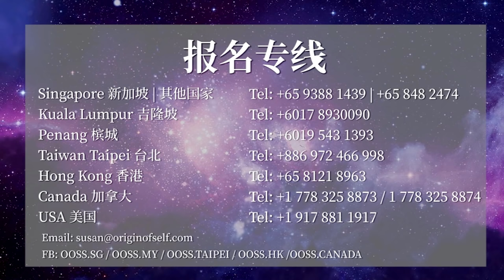《新冠病毒背后的真相和反思》张卜生教授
這次开示的缘于上界师父们的提醒，张卜生老师援引熊春锦老师关于瘟疫方面著述，带领大家针对这次瘟疫做深层次反思。

这次瘟疫是对全球人类一场报复。近期世界各地灾难频频，到底人类出了什么问题？

有些看法认为我们人类不需要反思自己，既然上天安排我们隔离在家里，目的就是让我们反思。都说这是人类的共业，但是一种怎样的共业，如何避免这种共业？根本上要从个人做起，修身才能齐家、治国、平天下，乃至扩充到整个宇宙。最重要的是修自己本因，清除自己的恶业；其次是内因，清除贪嗔痴慢疑五毒，保护自己的体内的万神。

体内的神被破坏了，外敌的就能大肆入侵。“人不为己天诛地灭”，说的就是为自己的精气神尤其是内神明负责任。内神明不能活跃起来就会伤害、毒害众生。有贪嗔痴慢疑就产生杀盗淫妄酒，贪对杀、不仁、肝脏，嗔对盗、不义、肺、痴对肾，疑对妄语、不信、对脾胃，慢对奢侈、腐败、浪费对心脏。共業共在内因。不仁即自私贪婪、杀生，招致风灾，损害肝脏。不义、盗取不属于人类食物链中的众生的命，野生动物的命，导致众生的嗔恨，导致刀兵之灾，导致这次肺病，接下来还可能有战争。

愚痴不知道修炼，追求精神、灵魂的解脱，堕落到动物的层第，在外导致地震山崩等土灾，在内导致脾胃的疾病。怀疑死后灵魂，怀疑圣人所说。我慢，没有礼德，不知谦卑，傲慢自大，导致火灾，认为人类最大，众生都服从于人，任意伤害众生，就是共業。这场瘟疫是人类饮食引发。